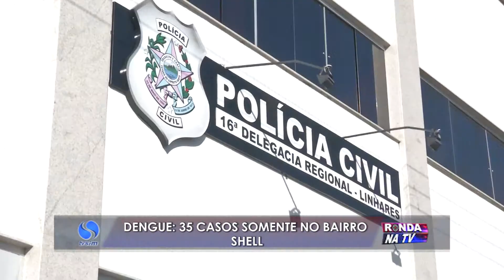Aumento nos casos de dengue em Linhares